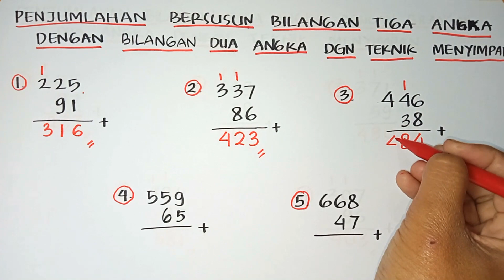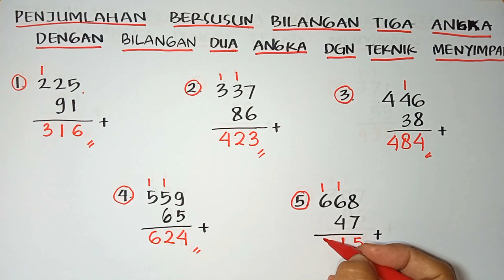Matematika Kelas 2 l Penjumlahan Bersusun Pendek Bilangan Tiga Angka dan Dua Angka Teknik Menyimpan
Pelajaran Matematika Kelas 2 l Penjumlahan Bersusun Pendek Bilangan Tiga Angka dan Dua Angka dengan Teknik Menyimpan